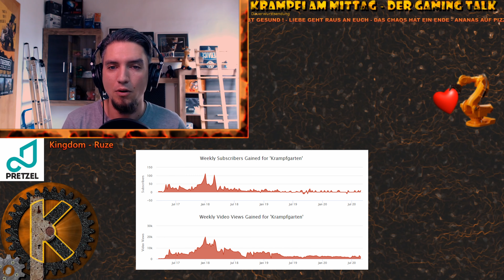Krampfi geht in Rente - mein allerletztes YouTube Video !!!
Es waren wilde 4 Jahre ! Danke dafür !

Ein Resumee, und auch ein Abschied.